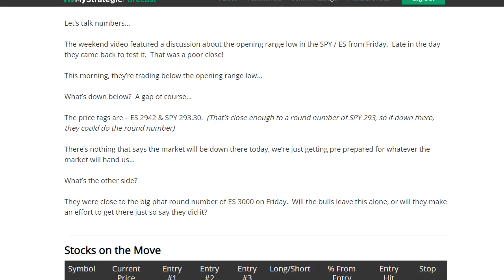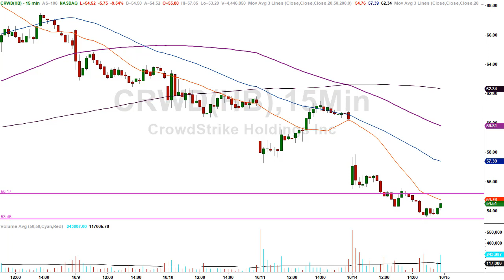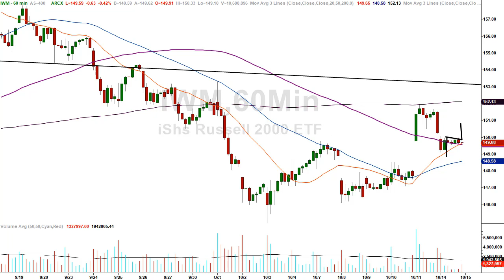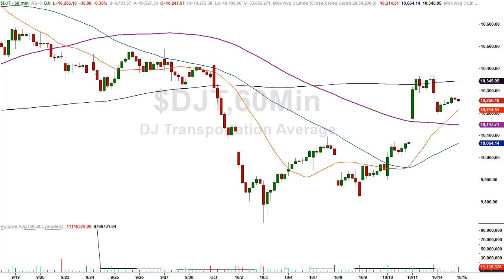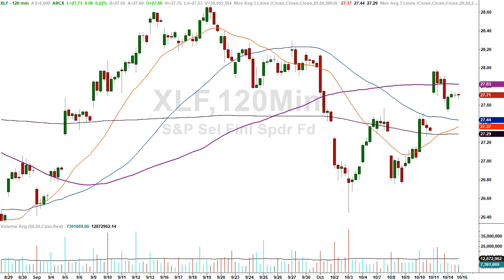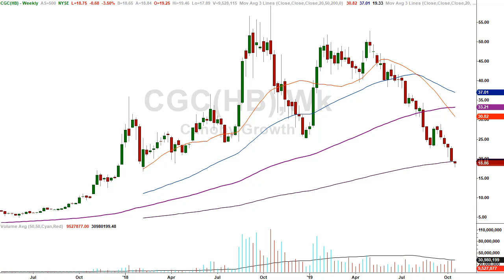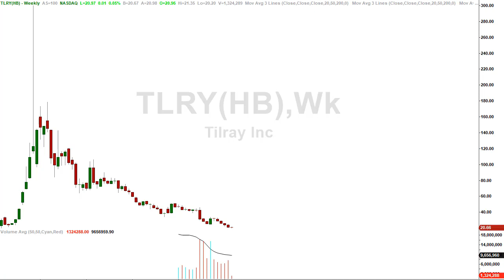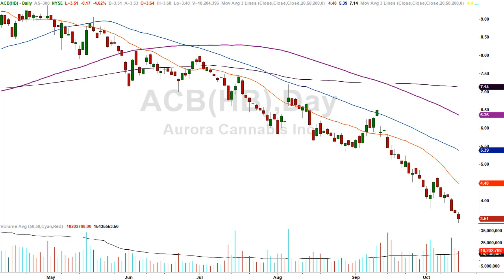Volatility scheduled to increase - Earning season on DECK.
In today's episode of Common Sense market analysis we will take a look at the market from a technical perspective.

The market happened to be very quiet on very light volume. Most of this was due to the fact that we had simultaneous holidays going on both here in the US and in Canada.

Just because today's market was quiet, that doesn't mean that tomorrow's Market or the rest of the week will be just as come. We are expecting an increase in volatility, we are entering another earnings season.

 We will get multiple companies each and every day reporting their numbers. The market will decide whether it likes the numbers were doesn't like the numbers and as a result the technicals will take over.

We utilize Candlestick charts, moving averages and not a lot more other than our two eyes our brain and our common sense to analyze markets.

 What's more, this analysis and the teachings that are provided are appropriate for both beginning traders and even experienced traders.